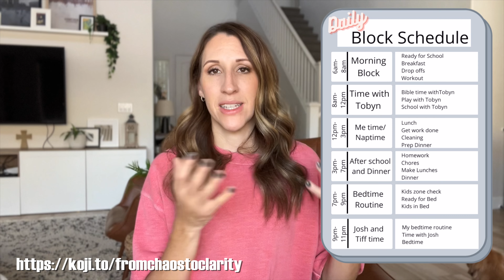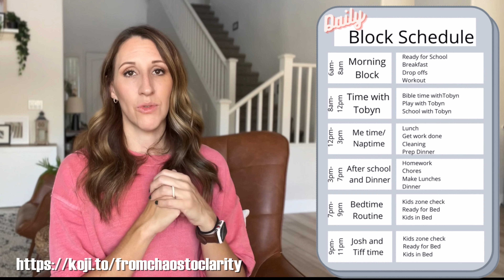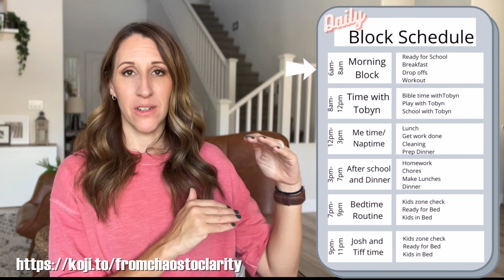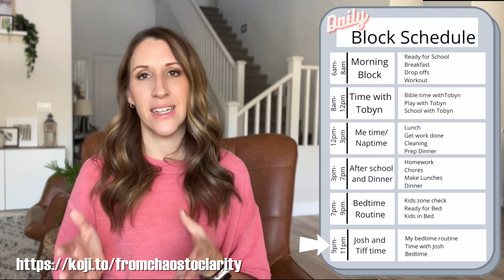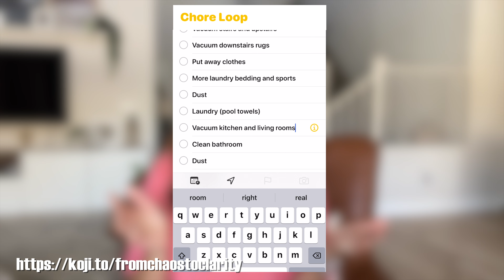EASY PRODUCTIVITY TIPS FOR BUSY MOMS (block scheduling, organizing and getting it all done.)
Hello Friends! I am back with Part 2 of my productivity video. See how I get it all done and keep my schedule and home organized. All it takes are some easy and useful tips to change your life. I am so excited to build a community of people who can build each other up and support each other!

🌻If you love family and puppy lifestyle videos and learning how to be more intentional every day then this is the channel for you! Join me in turning all of the chaos in life into clarity. Whether it's organizing, shopping, or meal planning. I've got you covered! Questions, comments and suggestions are very welcomed. I would LOVE to hear from all of you. I am here for all of you, to share anything I can to help you live a more joy filled life.

I can’t tell you how much it means to me.

Love you muchly! 💕